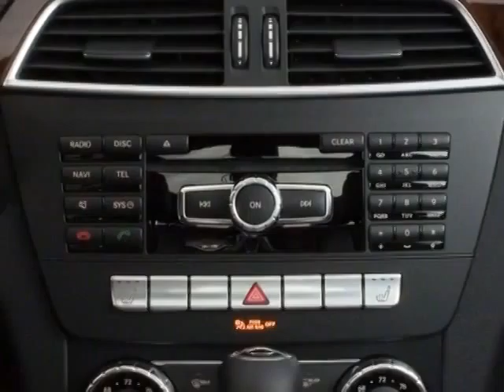2013 Mercedes-Benz C-Class 4dr Sdn C300 Sport 4MATIC Sedan - Reno, NV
Mercedes-Benz of Reno, Reno, NV - DEMO 2013 MERCEDES-BENZ C300 248HP, 251LB-FT OF TORQUE V6 SPORT 4MATIC SEDAN